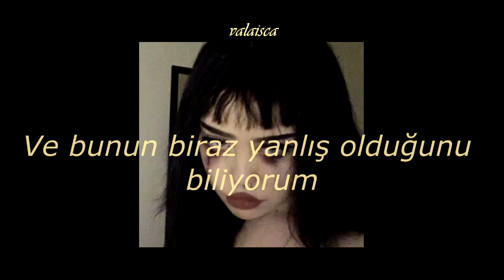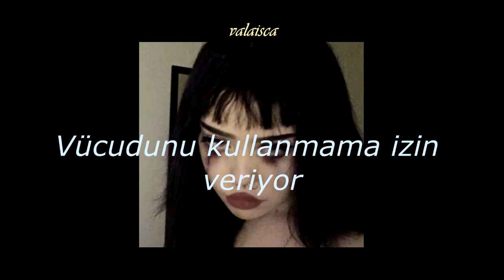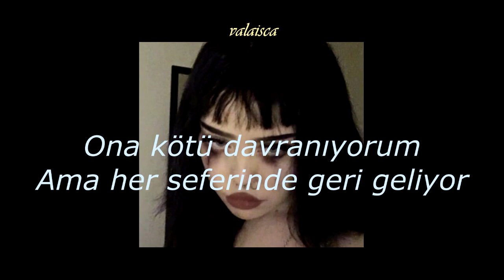She's So Nice - treat her like a bi*** (Türkçe Çeviri) (Tiktok)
-0:44 ''Shoot that poon with a harpoon” ''poon'' argoda vajina demek. harpoon da burda zıpkın anlamında değil aslında penisi mecazlamak için kullanmış ama aynı zamanda bir önceki cümledeki  balina olayına da atıfta bulunuyor. yani kelime oyunu yapmıs